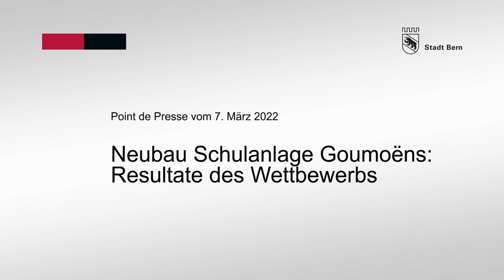Neubau Schulanlage Goumoëns: Alec von Graffenried zum Siegerprojekt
Auf dem Areal Goumoëns im Weissenbühlquartier soll eine Schulanlage mit Doppelturnhalle entstehen. Um ein qualitativ überzeugendes Projekt realisieren zu können, wurde ein offener Projektwettbewerb durchgeführt. Die Jury wählte das Projekt TREVOL zum Siegerprojekt.